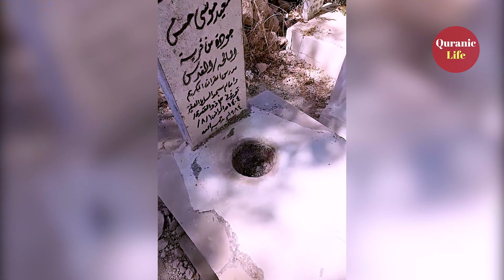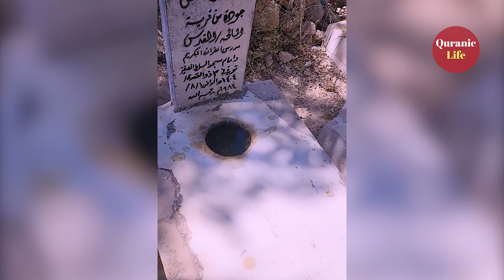জর্ডানে একটি কবস্থানে আজব একটি জিনিস দেখলাম! কবরে পানি দেওয়া হচ্ছে